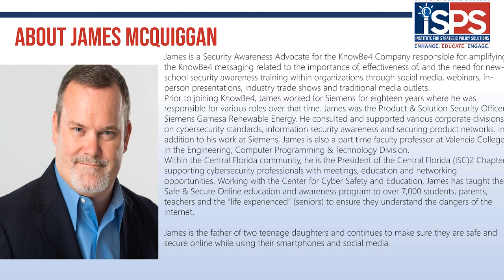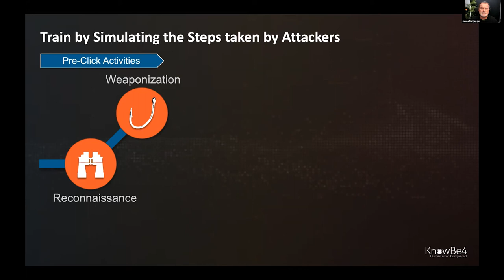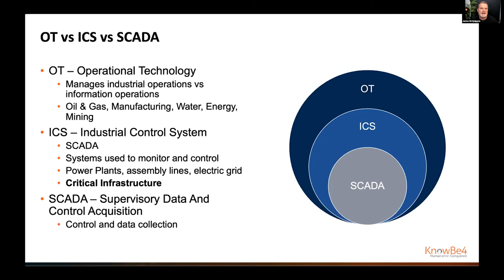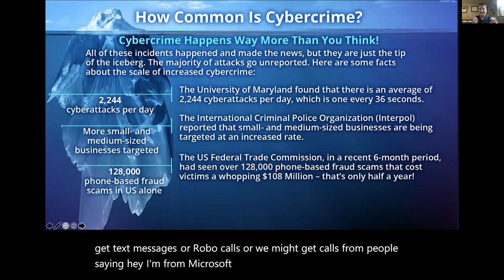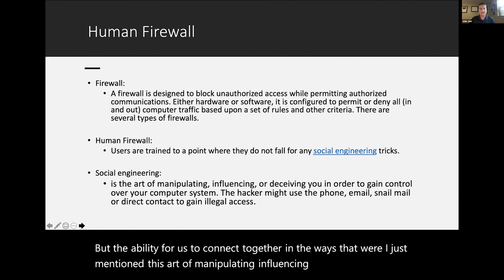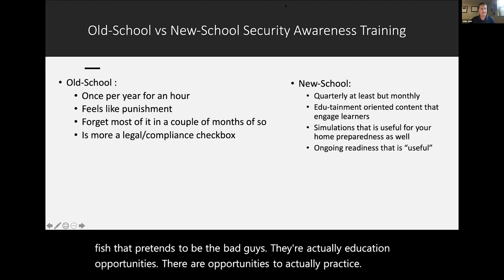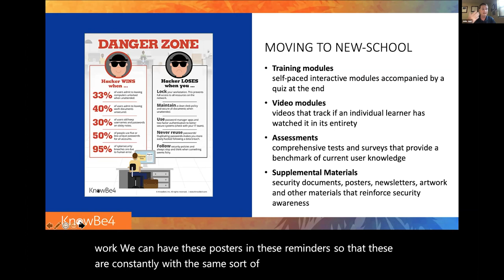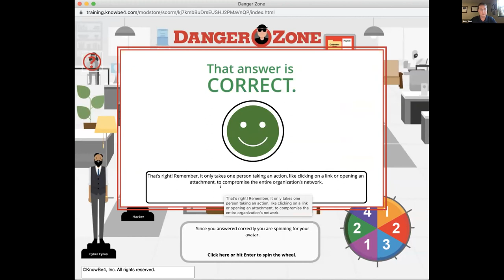ISPS- Cyber-Security and the case of Oldsmar? What happened!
Cyber-Security and the case of Oldsmar? What happened!

Learn what hacking is, why it happened in Oldsmar and the greater impact.

College Accreditation